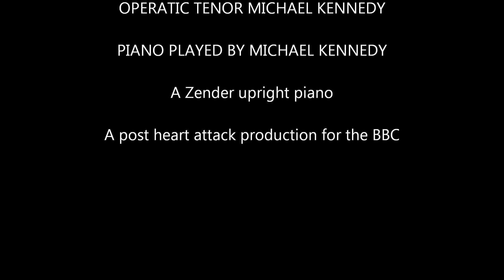NESSUN DORMA 2017 with piano accompaniment in English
The last recording from the session